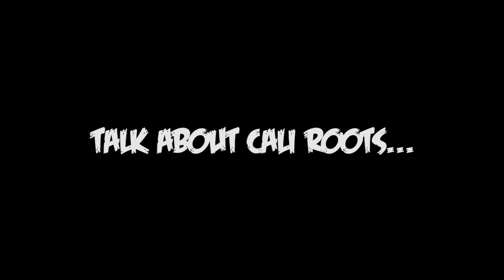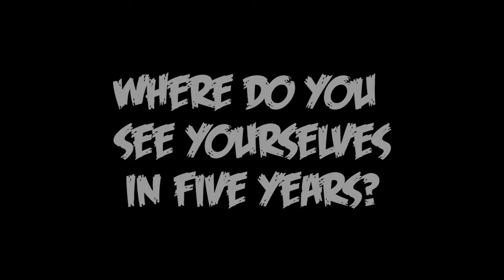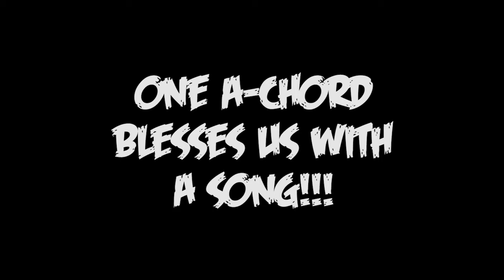831 Vibe Ep. 9 - One A-Chord - Monterey Bay, CA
One A-Chord's blend of soulful Island and Reggae music has made it one of the top bands in the 831! Join us in the Dojo as we talk with them about life on tour, what's in the studio, and how they've been able to continually build and grow. Don't miss the acapella session at the end!!!

Photo by Danny Tan